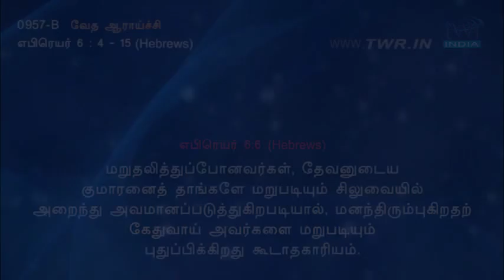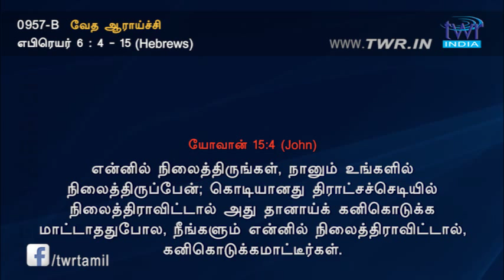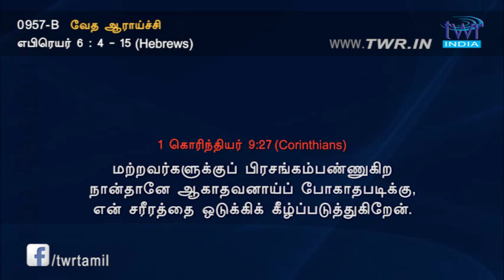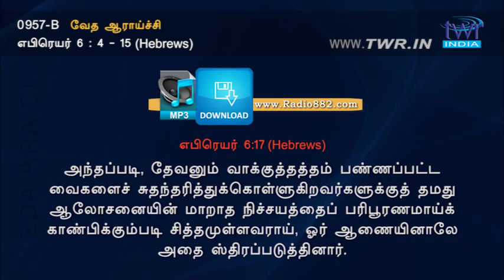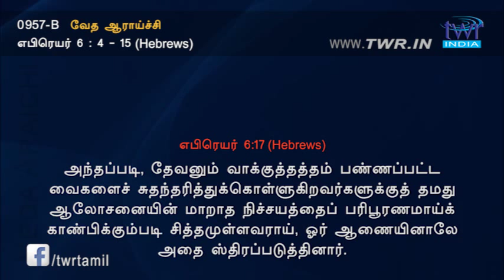TTB எபிரெயர் 6:4-17 (0957-B) Hebrews Tamil Bible Study